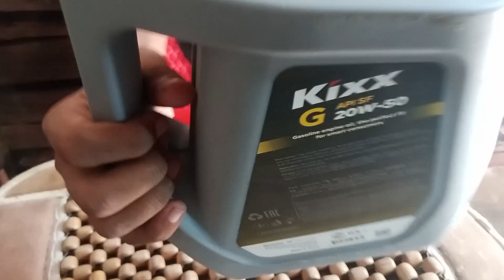ASMR WITH MY NEW WHITE BOARD | ASMR SOUNDS